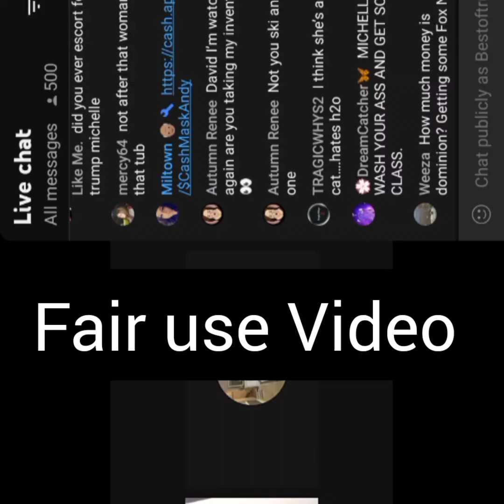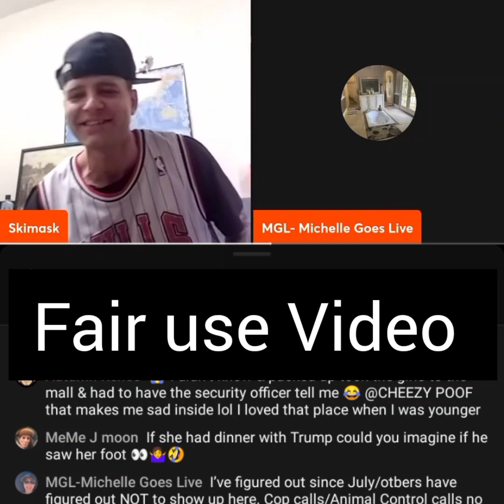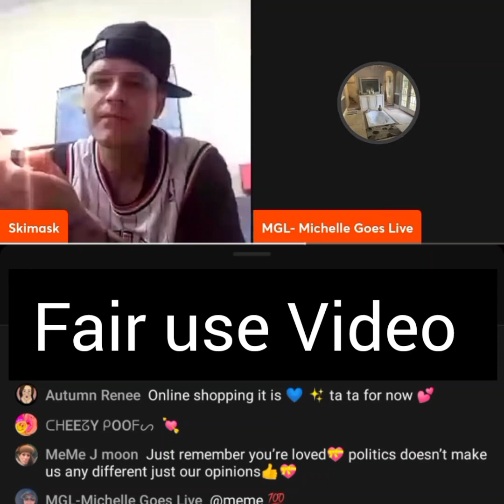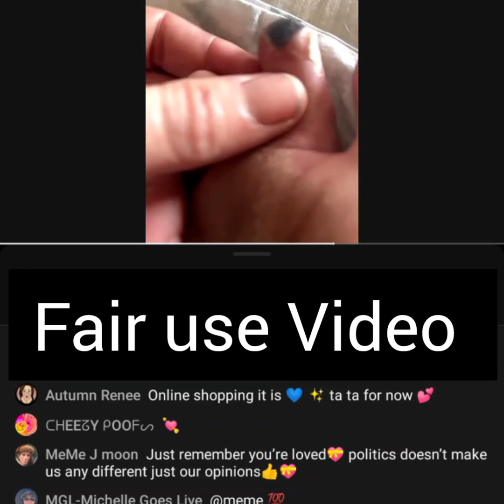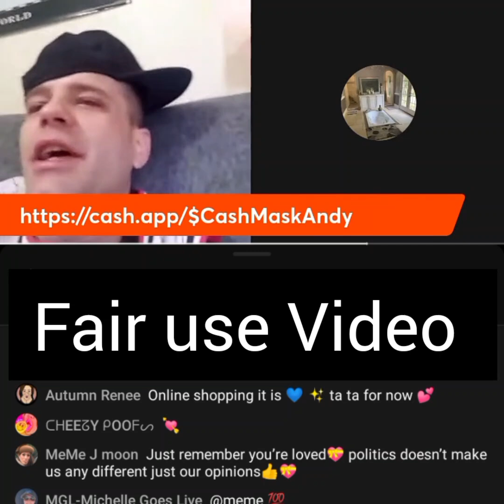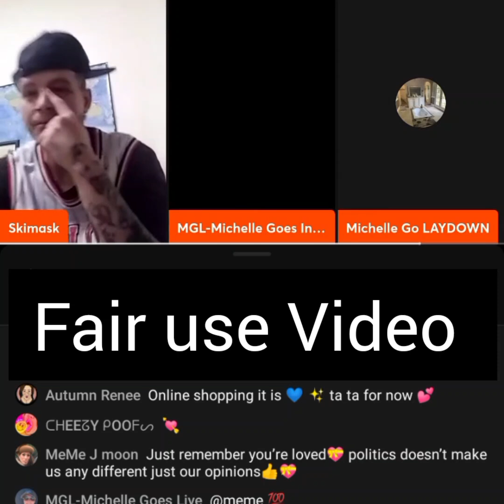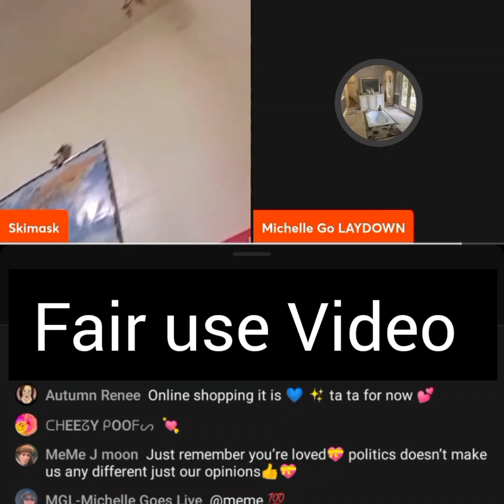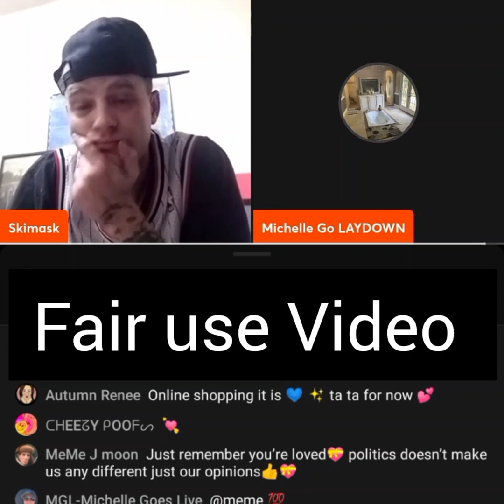mglmichellegoeslive on @skimaskandy talks about Julie, politics, pregnancy 😂